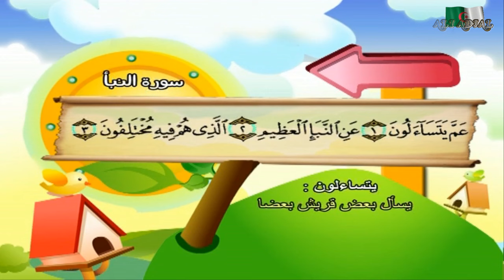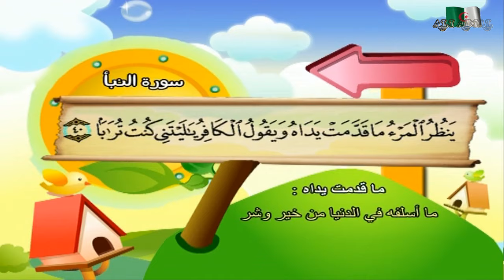سورة النبأ كامل المصحف المعلم مرئى للشيخ محمد صديق المنشاوى مع الأطفالHD720P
سورة النبأ كامل المصحف المعلم  مرئى  للشيخ محمد صديق المنشاوى مع الأطفالHD720P  القران الكريم